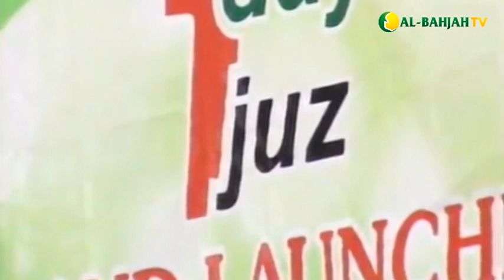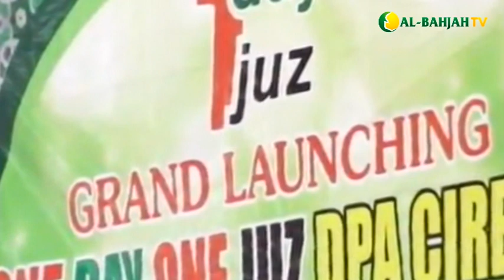Buya Yahya | Grand Launching ODOJ DPA Cirebon